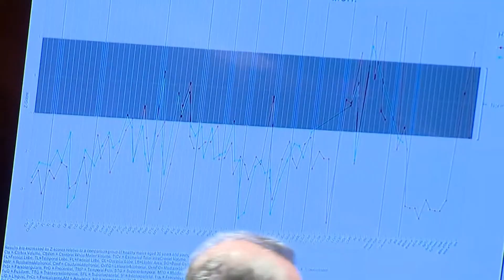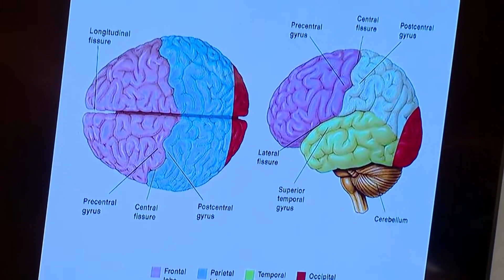Trial continues for man accused of killing IMPD Ofc. Breann Leath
The Marion County Prosecutor's Office previously filed to have the death penalty dropped against Elliahs Dorsey.